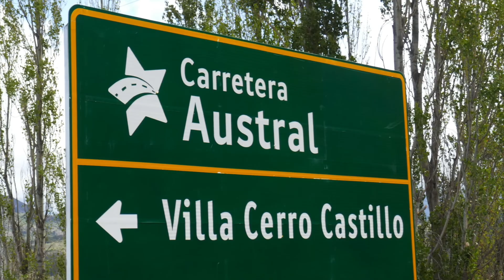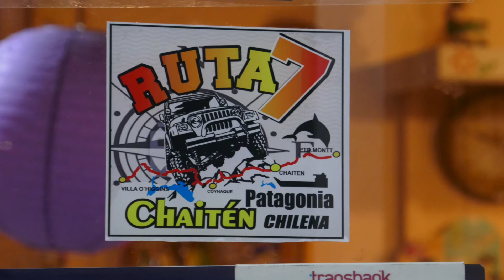Chile:Carretera Austral Part 2/Overlanddiaries SO2Ep5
Chile:When traveling in a continent like South America no matter how much research you have done you always get caught by surprises. Sometimes good ,sometimes bad but keep in mind  this are the moments that you will most likely remember when your trip is over .